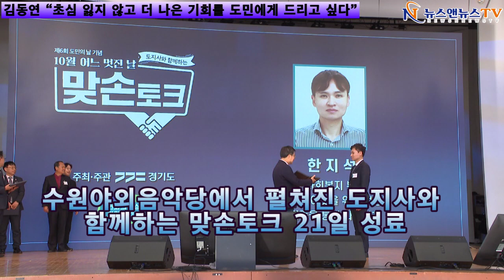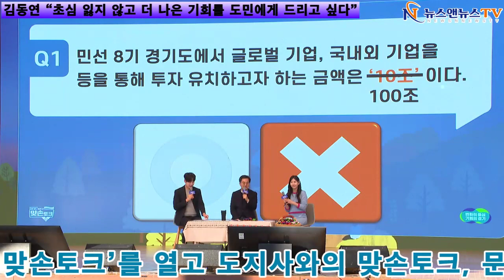김동연 “초심 잃지 않고 더 나은 기회를 도민에게 드리고 싶다”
[양해용 기자]=김동연 경기도지사가 도민의 날(10월 18일)을 기념해 8천여 경기도민과 한 자리에 소통하는 시간을 가졌다.